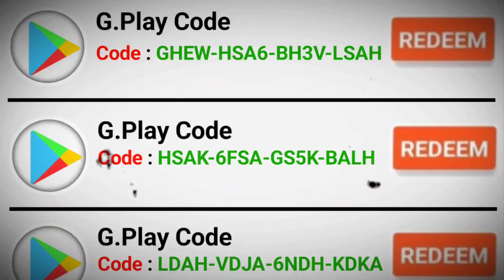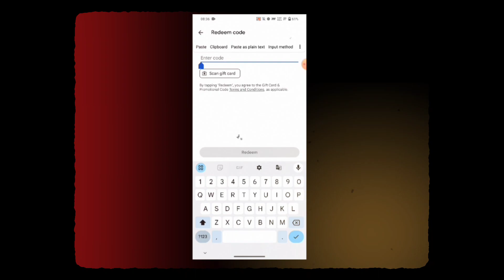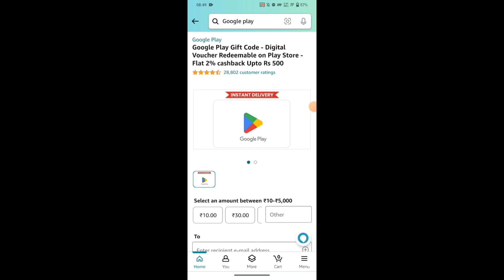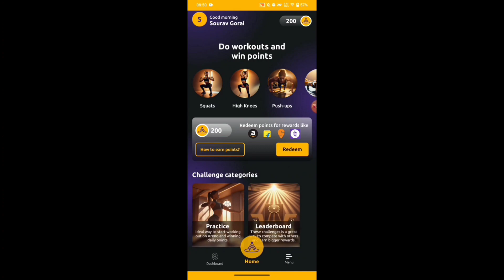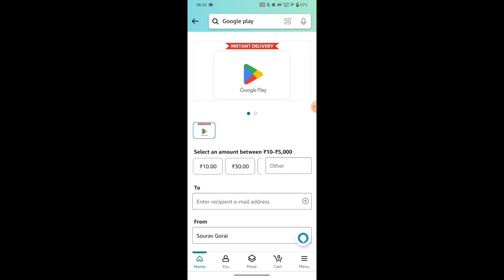100% Live Proof Free Google Play Redeem Code | Free Redeem Code App | How To Get Free Redeem Code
Top 3 app google play gift card for India | redeem code earning app | free redeem code for playstore

Refer Code : D57N74